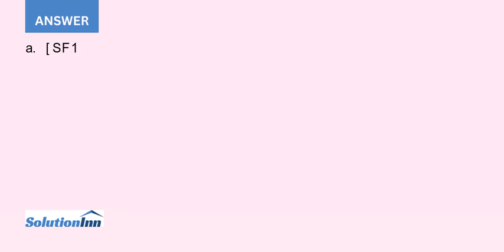Burton Co based in the U S considers a project in which it has an initial outlay of 3 million and...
Burton Co., based in the U.S., considers a project in which it has an initial outlay of $3 million and expects to receive 10 million Swiss francs (SF) in one year. The spot rate of the franc is $.80. Burton Co. decides ...